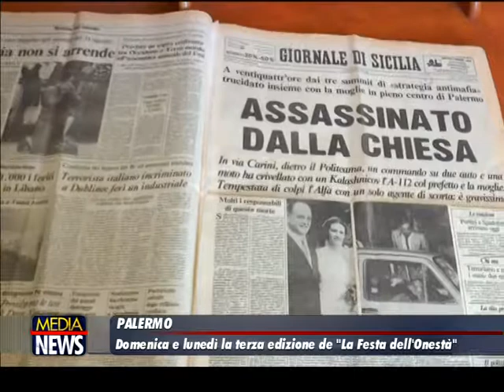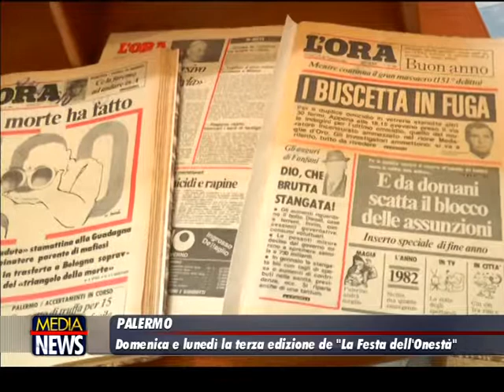Festa dell'onestà a Palermo, 2 e 3 settembre 2018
Torna per il terzo anno consecutivo ‘La Festa dell’Onestà’, la manifestazione che ricorda l’omicidio di via Isidoro Carini, 36 anni dopo l’uccisione del Generale Carlo Alberto dalla Chiesa, della moglie Emanuela Setti Carraro e dell’agente di scorta Domenico Russo. Quest’anno però la manifestazione raddoppia e sono due le giornate previste: domenica 2 settembre (dalle 9 alle 23) e lunedì 3 (dalle ore 11.30 alle 21.30), lungo il Cassaro di Palermo. Ma non solo. Per la terza edizione de ‘La Festa dell’Onestà’ verrà ricordato anche il Beato don Pino Puglisi, a 25 anni dal suo assassinio e in attesa della visita di Papa Francesco a Palermo, nell’anniversario del prossimo 15 settembre.
Il programma

Sono tantissime le iniziative in programma quest’anno (allegato). Nella giornata di domenica, dopo l’inaugurazione e l’apertura degli stand espositivi lungo il Cassaro, si susseguiranno dibattiti, presentazioni di libri, attività culturali, iniziative per bambini. Parteciperanno le forze armate, la Fanfara del XII Reggimento Carabinieri Sicilia e la Fanfara dei Bersaglieri. Nella mattina di lunedì, invece, l’omaggio floreale dei bambini alla lapide del Prefetto Gen. Carlo dalla Chiesa, alla presenza delle più alte cariche civili, militari e religiose della città, e con la partecipazione del prof. Nando dalla Chiesa e degli studenti del progetto ‘Università itinerante’ dell’Università Statale di Milano.

“La terza edizione della Festa dell’Onestà - spiega Giovanna Analdi, presidente dell’Associazione ‘Cassaro Alto’ - evidenzia il concetto secondo il quale, citando il beato don Puglisi, ‘Se ognuno fa qualcosa, si può fare molto’. Questa è l’idea portante dell’impegno civile, cui la manifestazione di quest’anno è intitolata, nel nome di Carlo Alberto dalla Chiesa e di tutti quanti hanno fatto del proprio impegno sociale e professionale, strumenti e occasioni di promozione della comunità”.

‘La Festa dell’Onestà’ è un evento organizzato dall’Associazione ‘Cassaro Alto’ e da ‘Ballarò significa Palermo’, insieme con il Comune di Palermo, con il contributo della Confcommercio e dell’Aeroporto di Palermo, e con il coordinamento del comitato scientifico composta da Francesco Lombardo, Giulio Pirrotta e Giuseppe Scuderi. Numerose le associazioni e i movimenti che hanno aderito (nel programma in allegato c’è l’elenco completo). ‘La Festa dell’Onestà’ è inserita nelle iniziative di ‘Palermo Capitale Italiana della Cultura 2018’. (palermotoday)